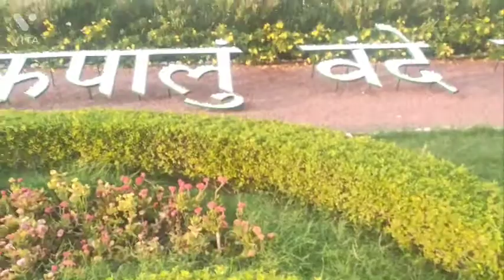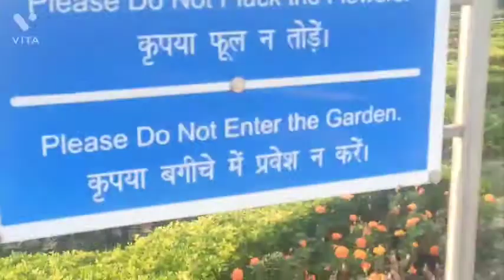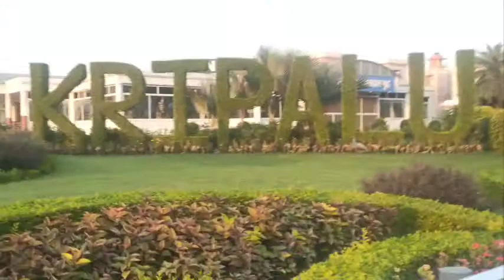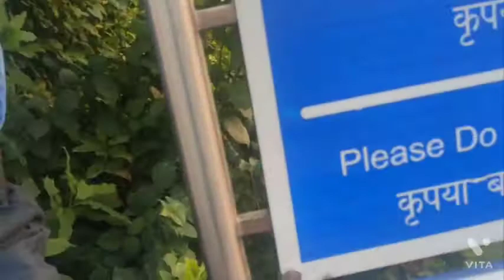प्रेम मन्दिर का video कृष्ण लीला दिखाते हुए मथुरा वृंदावन दिव्यांशु और उनके साथियों सहित सहयोग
आप सभी का प्यार हमारे साथ